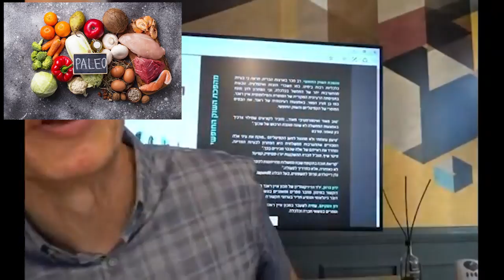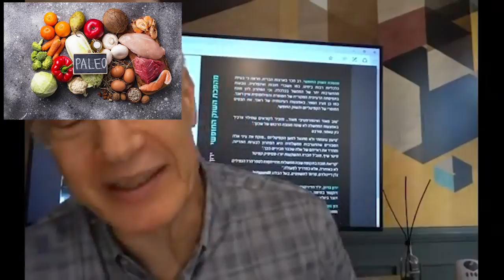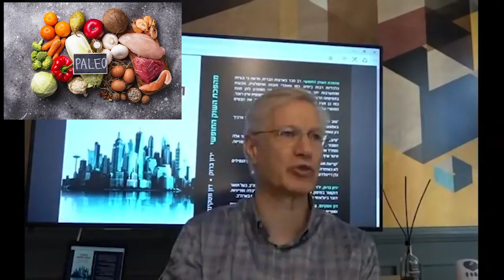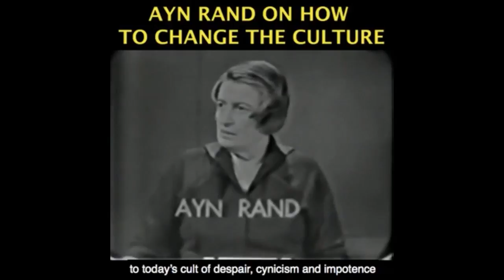Paleo Diet and Philosophy - ANALYSIS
Become a monthly sponsor This video was created by Christian Jackson.  Taken from YBS: Covid Authoritarianism & Paleo and Life Streamed live July 28, 2021 You can see the full video